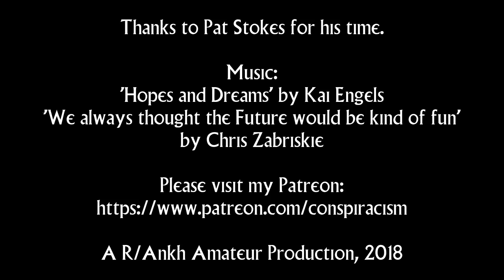An interview with Pat Stokes (Deakin) on conspiracy theory and conspiracy theories | Conspiracism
M interviews Dr. (soon to be Associate Professor) Patrick Stokes, one of the contributor's to M's new book 'Taking Conspiracy Theories Seriously.' From a discussion to what counts as a conspiracy theory to who gets to claim the nationality of Russell Crowe, Pat and M have a wide-ranging discussion on conspiracy theory and conspiracy theories over the course of nearly fifty minutes. Topics include talk of anti-vaccination conspiracy theories in Australia, whether Australasia has a unique relationship with conspiracy theory theory, and how ethics and epistemic duties might mix when talking about whether we should take conspiracy theories seriously.